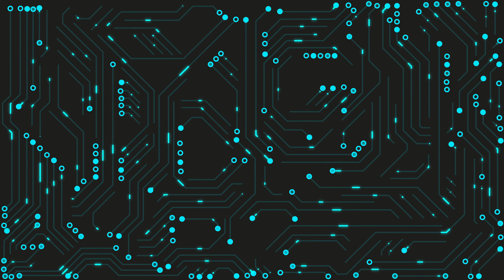Castion - Banger Machine